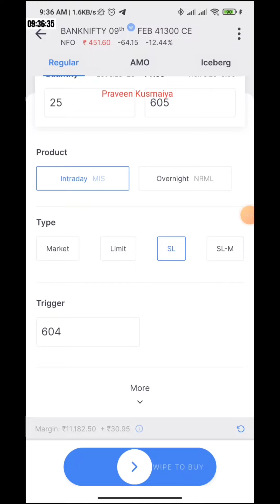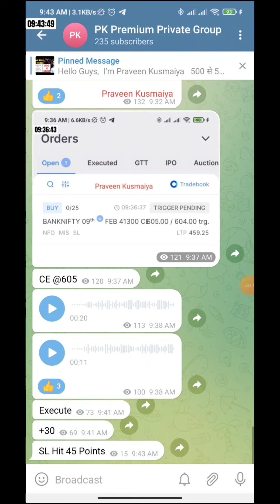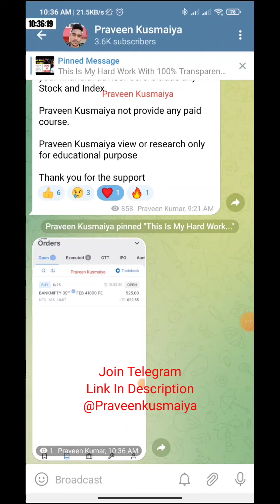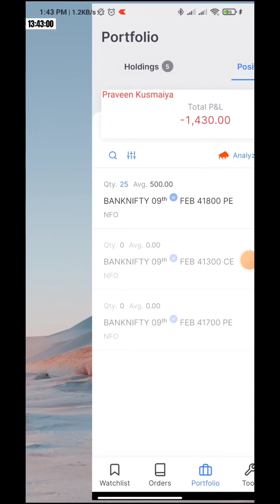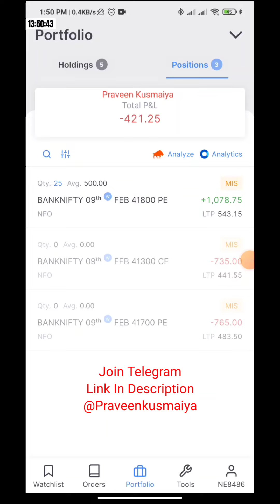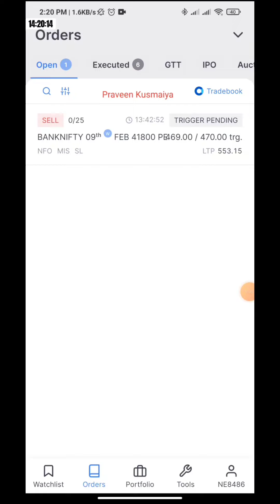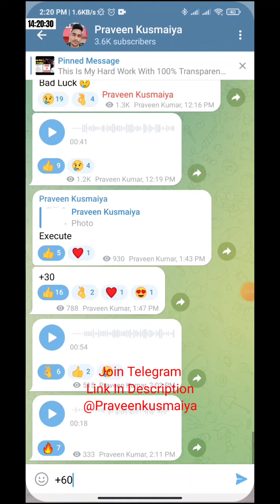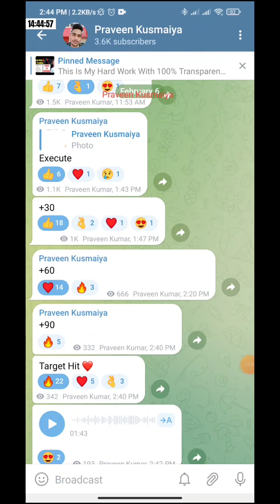1000 Profit | Market से लड़ाई करो | Option Trading | Intraday Trading | Nifty | Praveen Kusmaiya